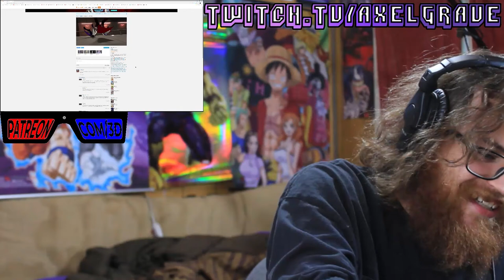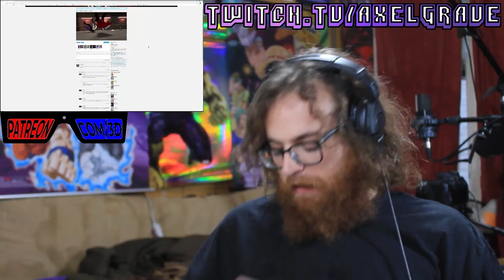RWBY Volume 8 Chapter 3 : Strings | Axel Grave ReaXtions | Reaction Video